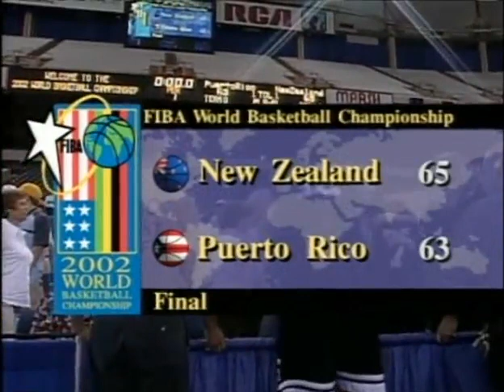Tab Baldwin's Tall Black playing the World Cup Quarterfinal vs Puerto Rico (2002)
New Zealand's National Team, the Tall Blacks, coached by Tab Baldwin, faced Puerto Rico for a place in the semifinal.

This is part of Oceania Basketball History